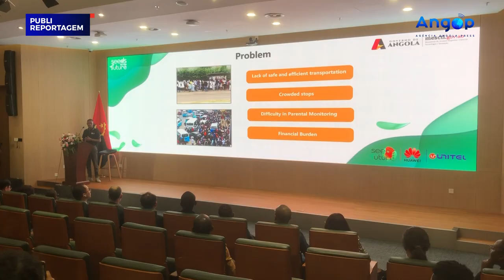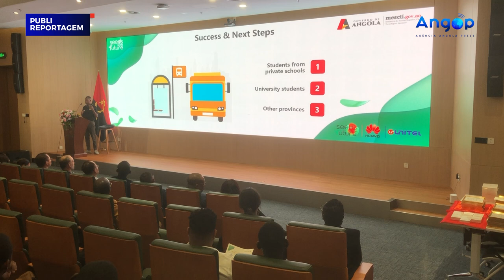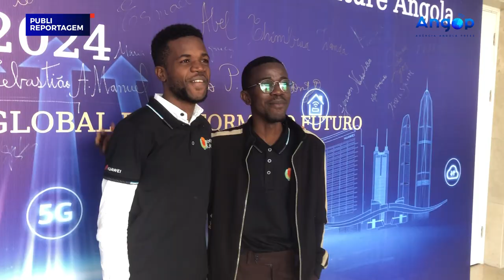Huawei garante formação sobre telecomunicações para estudantes angolanos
Cinco estudantes universitários angolanos, vencedores do programa de treinamento e intercâmbio cultural, denominado Sementes do Futuro, vão beneficiar de uma formação, em Setembro próximo, na República Popular da China.